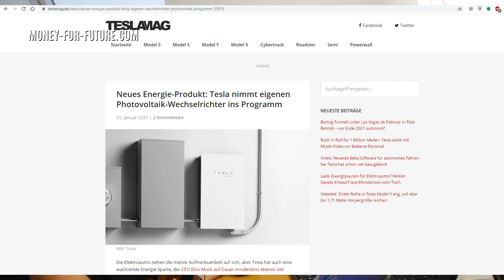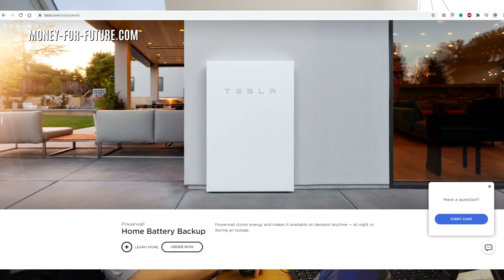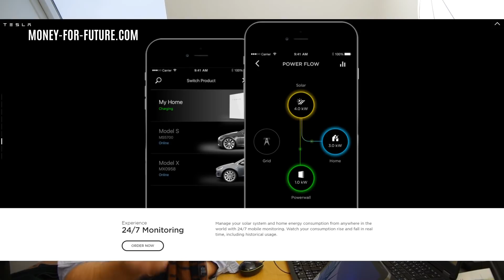Tesla baut Wechselrichter! Solaranlage, Solarroof, Stromspeicher! Tesla bald Energieversorger!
Tesla hat einen Wechselrichter auf der Homepage in den USA. Lieder nicht in Europa. Langsam aber sicher wir klar, dass Tesla immer mehr zu einem Energie- und Kommunikationsunternehmen wir und weniger ein Autobauer ist.

Auch die Wärmepumpenentwicklung könnte bald in die Rubrik Haustechnik mit aufgenommen werden.

Sie produzieren Solarzellen und diese kann man auch in den USA als Solaranlage bestellen. Auch ein Solarroof ist möglich mit Solardachziegeln.
Solarroof  Video
Mit den Autos in Kombi mit den Speichern, ist der Wechselrichter der nächste logische Schritt. Preise sind noch nicht bekannt. Die Leistung liegt bei 3,8 KW und 7,6 KW. Auch dem geschuldet, dass in den USA ein einphasiges Strom-Netz existiert.
Die WR sind ohne Notstrom, soweit ich weiß.
Alles wird mit der App steuerbar
Dann kommt bidirektionales Laden, Tesla wird Stromversorger, Tunnel Borer, Raketenbauer, und Kommunikationsunternehmen. In Kombination mit den Elektroautos könnte Tesla schon bald eine ernsthafte Konkurrenz für die etablierten Energieversorger werden.

Eine sehr spannende Entwicklung.

Hier geht es zum Artikel.

Meine Mission ist es mehr Menschen von dem Thema Nachhaltigkeit zu begeistern und die Erneuerbaren Energien nach vorne zu bringen.

Wenn Ihr ein Angebot für eine Solaranlage haben möchtet oder eine Solaranlage oder Balkonkraftwerke kaufen wollte oder einmal eine kleine Auslegung von eurem Dach machen möchtet, hier ein Link zu der Firma Aceflex:
Falls jemand da was bestellt, gibt es eine kleine Provision für den Kanal
Ich selbst verkaufe keine Solaranlagen und mache auch keine Beratung für Solaranlagen oder kann Euch Angebote machen. Seht es mir bitte nach, wenn ich daher nicht auf alle Eure Anfragen antworten kann.
Wenn Ihr auf der Suche nach einer Wallbox seid. Hier habe ich einen guten Onlineshop gefunden, wo der Kanal auch eine kleine Provision bekommt.
Werdet selber Energieversorger und beteiligt Euch an einem. Wechselt den Stromanbieter zu einem 100% Ökostromanbieter.

Wenn ihr eine Solaranlage mieten möchtet, dann schaut hier bei den unten genannten Firmen vorbei und füllt den Erfassungsbogen aus. Wenn ihr diesen oder einen anderen Link nutzt, bekommet der Kanal eine kleine Provision.

Hier ein Buch zum Thema Klimawandel & Erderwärmung, wo alles sehr gut und schlüssig zusammengefasst ist.

Ihr wollt gerne wissen, wie Solarmodule, Windräder und Wärmepumpen funktionieren und welches Potential in den Erneuerbaren steckt? Dazu empfehle ich das Buch von Prof. Quaschning. Erneuerbare Energien und Klimaschutz

Wenn du meine Videos gut findest und mich bei meiner Mission unterstützen möchtest, dann kannst du das hier machen. 😊 Alle Einnahmen kommen dem Kanal zu Gute.

Hier geht es zum Shop. Alle Einnahmen fließen in den Kanal oder an gemeinnützige Organisationen.

Wenn Ihr mehr über die Firma Fenecon GmbH wissen wollt für die ich arbeite, hier geht es zur Homepage:

Ich unterstütze ich folgende Organisationen:

Energy Watch Group: Sie sorgen mit Ihrer Arbeit und ihren Studien für Transparenz und Informationen im Zusammenhang mit den Erneuerbaren Energien.

Investiert in Erneuerbare! Werdet mit der Sonneninitiative selbst Co2 neutral und beteiligt Euch an einer Solaranlage: Der Verein Sonneninitiative e.V berät bei Mieterstromprojekten, IndustrieSolaranlagen, Bürgersolaranalgen und EPA Vereinbarungen.

Sie kämpfen für eine transparente und bürgerfreundliche Finanzbranche: Bürgerbewegung Finanzwende e.V.

Dieser Verein unterstützt Kinder, die aus sozial schwachen Familien kommen.